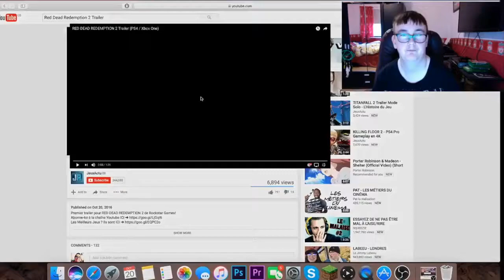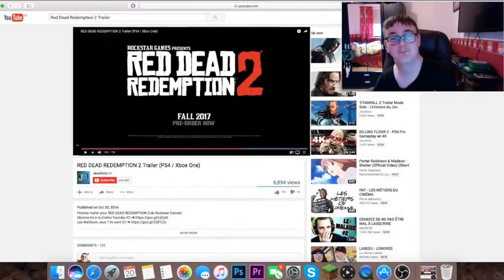red dead redemption 2 reaction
Here is my live recation to the Red Dead Redemption 2 Trailer! The game looks amazing! Red Dead Redemption 2 Release Date will be Fall 2017! I LOVED WILLY Incorporation Thanks for watching and if you want more content Hit the Like button and subscribe! a big thank you to everyone who supported me on this video You're Awesome!!
Add me on Snapchat! Username: tomdavies255 I LOVED WILLY Incorporation watching and if you want more content Hit the Like button and subscribe! a big thank you to everyone who supported me on this video You're Awesome!!